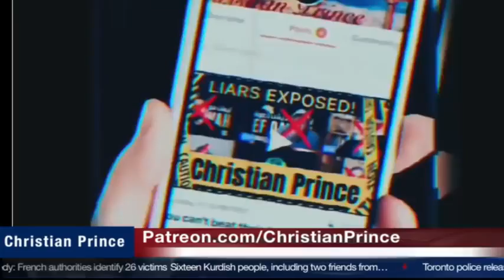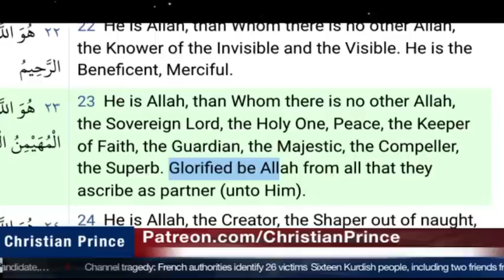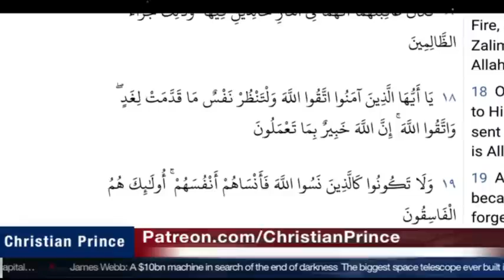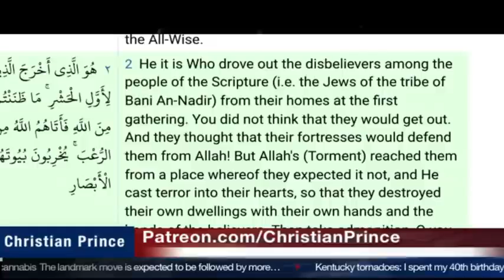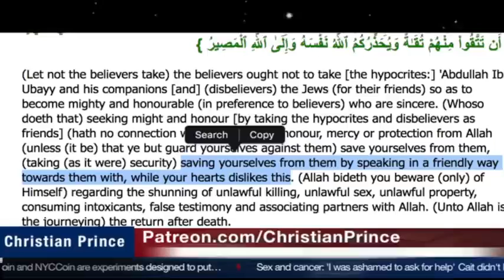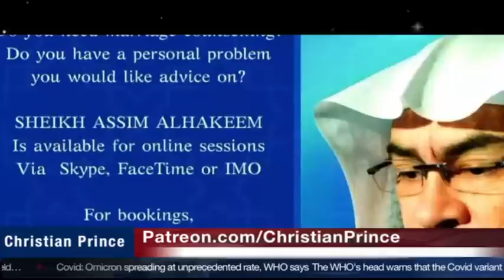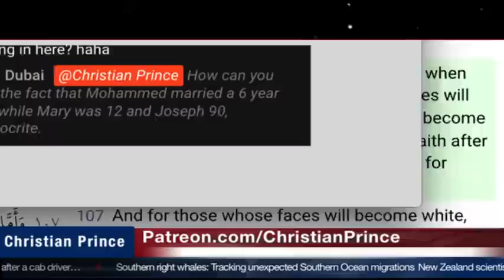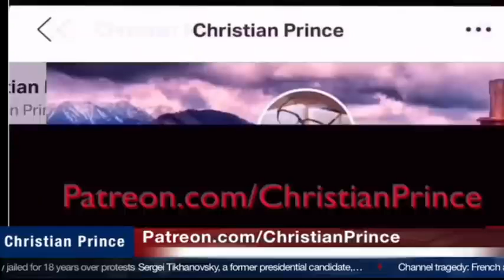Christian Prince Re-Runs: Jordan Peterson, Muhammad Hijab Laughing at Islam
Here CP discusses a resent interview between a famous clinical psychologist and philosopher and a famous Muslim speaker.